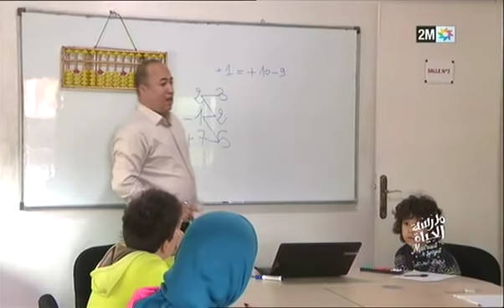مدرسة الحياة : الثلاثاء 21 ماي 2019